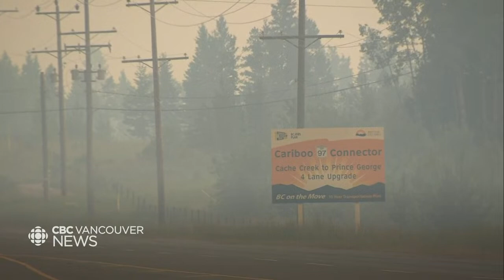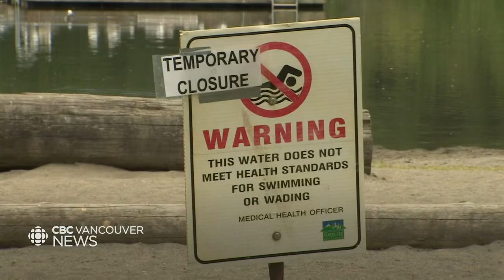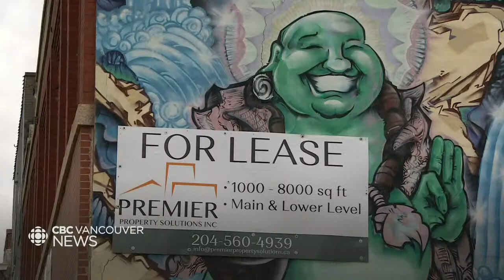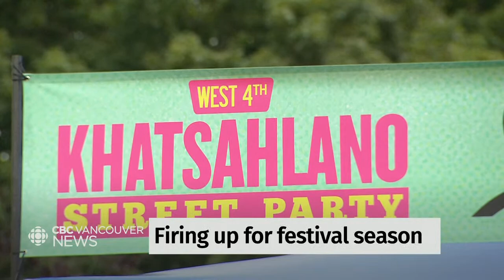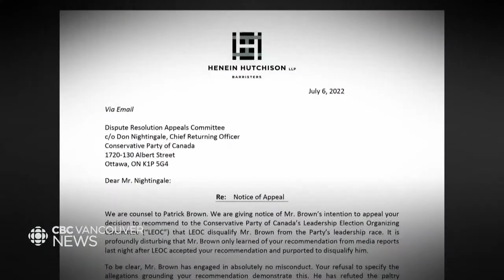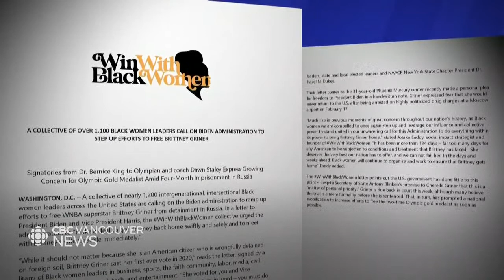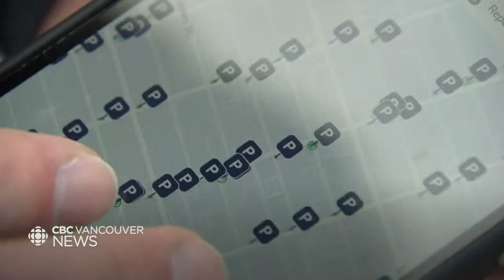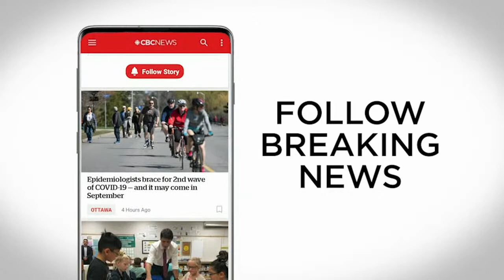WATCH LIVE: CBC Vancouver News for July 07 — Fire spreads through Downtown Eastside church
Watch CBC Vancouver News with host Isabelle Raghem for the latest on the most important news stories happening across B.C. she's joined by Kuljeet Kaila, bringing you the most up-to-date weather forecasts.